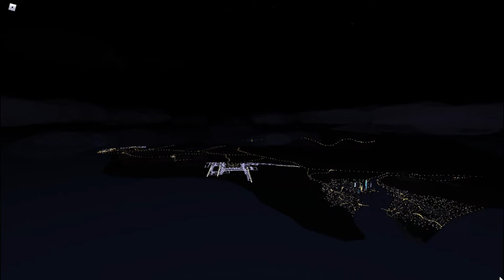Aeronautica (Roblox) - Medium Bomber Transport from Umibutsu to Horomoto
Skip to 5:05 for take-off, and 33:53 for overview of Horomoto AFB.
A normal transport flight from Umibutsu International Airport to Horomoto Air Force Base on the Boeing B-17G Flying Fortress, followed by an overview of one of the airports in the new continent of Kyokkou. Includes my voice.
The Boeing B-17G Flying Fortress has a maximum speed of 249 knots, stall speed 71 knots, a service ceiling of 10850 meters, a range of 287 meters, and a capacity of 10. This World War II-era medium bomber can be bought from the Eisenhardt AFB dealership for 9,000 Wingz Points (and 6 Unlock Points if out of stock in a typical cycle). The multi-engine plane can do the precision target strike, green- and yellow-rarity cargo jobs, and the normal transport. Also has a cosmetic bomb hatch/bay and toggle-able bombs by using the "T" and "Y" keys, respectively. Purple-color rare. Model by Titanium95.
Aeronautica is a revival of the original Wingz World V by Nahr Nahrstein. Recorded in the game's version 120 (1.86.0), concurrent with at least three later patches.